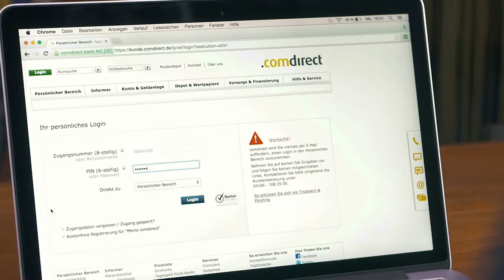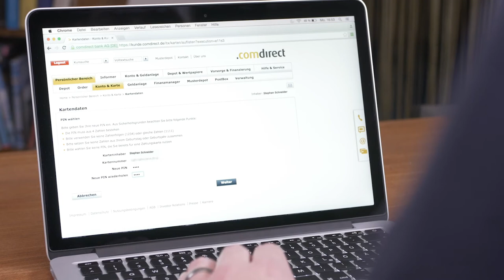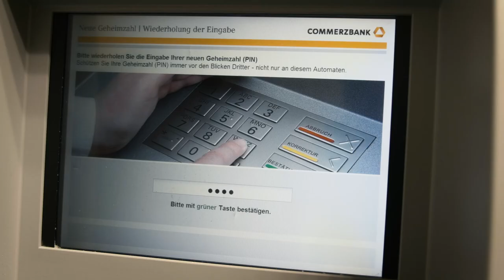Tutorial: PIN ändern | comdirect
In diesem Video zeigen wir Ihnen, wie Sie Ihre PIN für das comdirect Online-Banking und Telefon-Banking sowie die PIN Ihrer comdirect Visa-Karte ganz bequem von Zuhause aus ändern können. Außerdem erfahren Sie, wie einfach die PIN-Änderung für Ihre comdirect girocard am Geldautomaten der Commerzbank funktioniert. Weitere Informationen

Als führende Direktbank bietet die comdirect bank AG Banking, Brokerage und Beratung für Ihre Finanzen auf Augenhöhe. Seit der Gründung 1994 hat sich die comdirect bank AG vom Online-Broker zur Vollbank entwickelt und hilft Ihnen, Ihre Finanzen zu managen. Von Trading, Brokerage und Aktienhandel zu Online-Banking und Finanzierung – comdirect bietet alle Leistungen aus einer Hand. So liefern wir Orientierung für Ihre Entscheidungen und reduzieren den Zeitaufwand für Ihre Finanzen.

Abonnieren Sie den comdirect bank AG YouTube-Channel – hier informieren wir Sie über unsere Leistungen im Online-Banking, wie z. B. unser Girokonto und unsere banking App, und beantworten Fragen bezüglich der comdirect Trading- und Online-Banking-Tools.